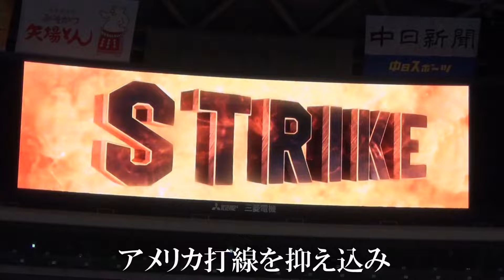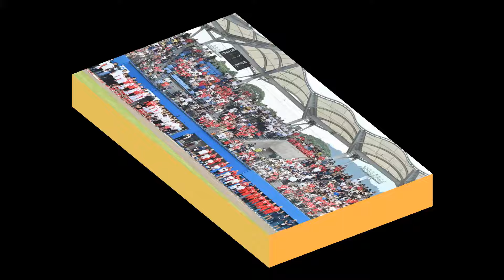日米対抗ソフトボール2024 第1戦・第2戦・第３戦 ダイジェスト